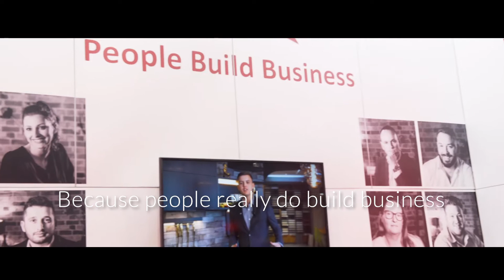Simon Acres - Continuing to grow the brand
Simon Acres Group - the leader of Kitchen Bathroom Bedroom services launching their first company film.

Find out more about who they are, where they are located and what they do to make the future brighter.